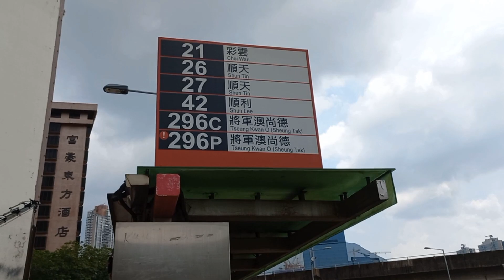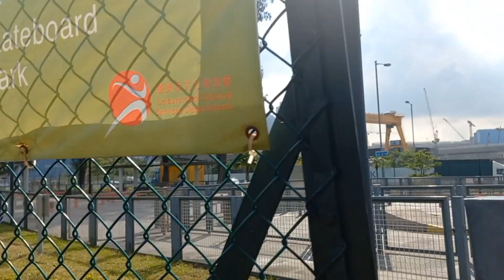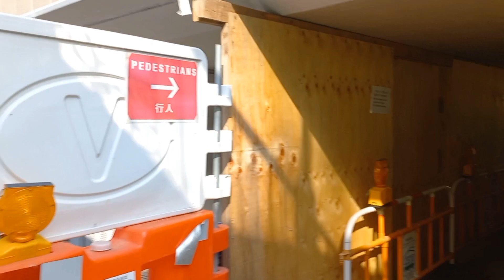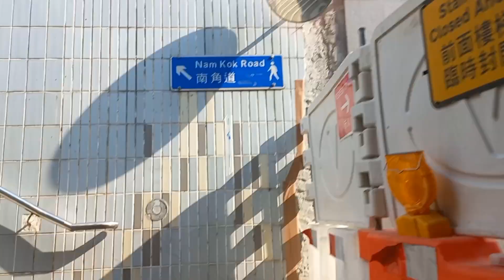antar anak majikan sekolah.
antar anak ke sekolah ..kejadiannya stlh plng antar sekolah sy naik bis n g th knp hr itu bis penuh sx ..sy pun berdiri dekat supir ..tp msh sj ada yg naik giliran sy mw  turun sy g bs keluar akhirnya sy turun di next stop ..bgt lah ceritanya sob..